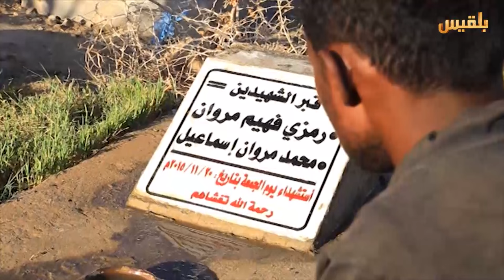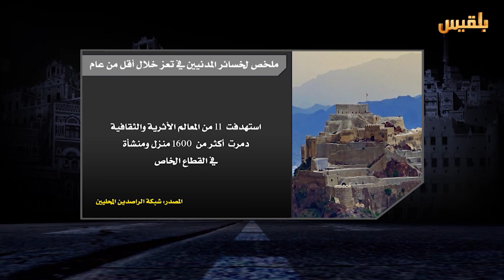لست وحدك | في تعز.. حفر قبر للشهداء فدفن فيه اولاده | تقديم: عبدالله الحرازي